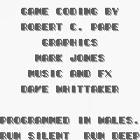R-Type 2; Final boss + ending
Gameboy endings...